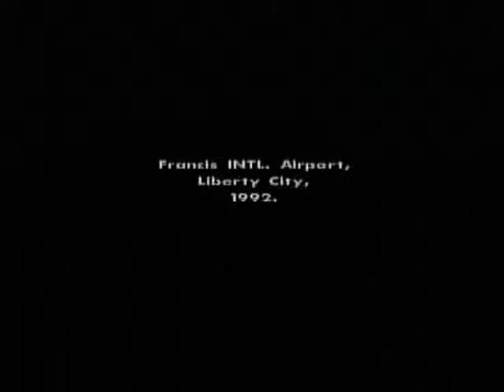Two homies lookin' for respeck on our name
J.Dotty and the AD out on the 'hood for a joyride.